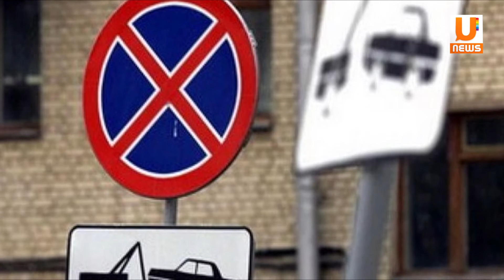UTV. Дорожные новости 21.10.2016